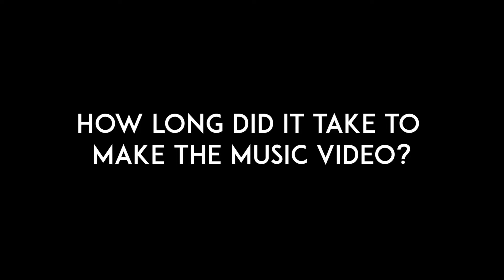''Our Love Will Reach The Sea'' Behind The Scenes - Part One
Are there camels in the Australian desert?

Part 1 of our behind the scenes video series is now up. Check out how Roland got the idea to Tolyqyn in the desert and how Ed Sheeran 's video for south of the border inspired Roland to dive deep into the world of Blender.

Our Love Will Reach The Sea,  Out Now